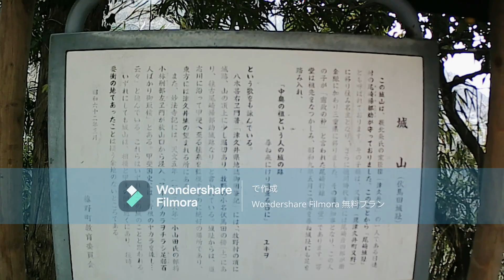道志道 外伝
道志道の脇道を探索　伏馬田城跡 @hashitakachan